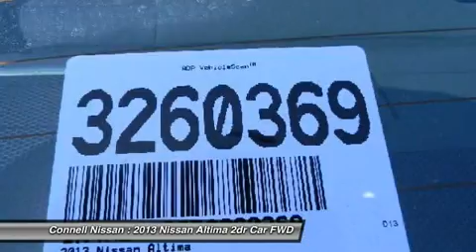2013 NISSAN ALTIMA Costa Mesa, CA 3260369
2013 NISSAN ALTIMA Costa Mesa, CA
Stock# 3260369

Connell Nissan
2850 Harbor Blvd